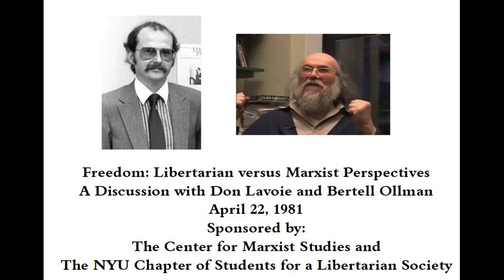Don Lavoie Lectures, 1980-1981: Freedom: Libertarian vs. Marxist Perspective, with Bertell Ollman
Freedom: Libertarian versus Marxist Perspectives
A Discussion with Don Lavoie and Bertell Ollman
Introduced and moderated by Chris Matthew Sciabarra